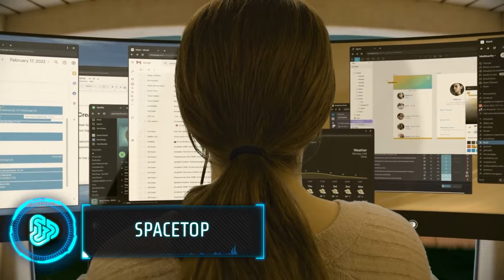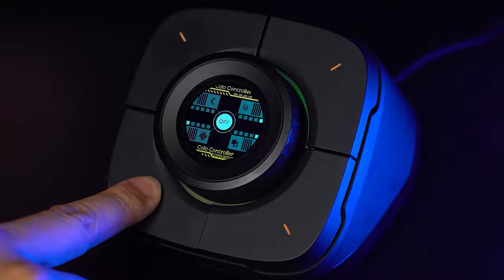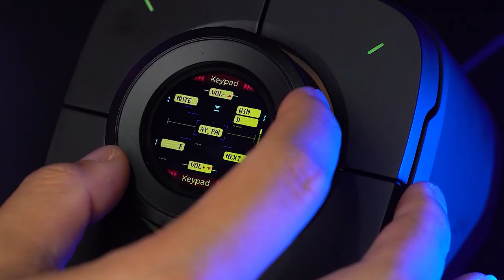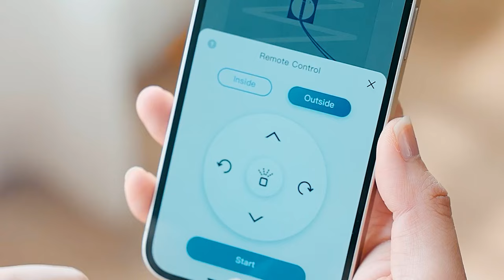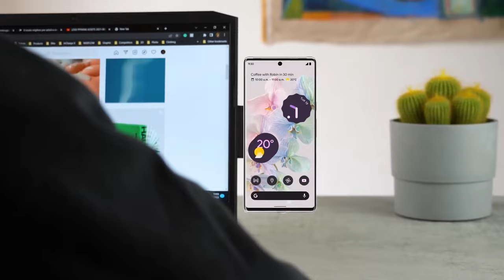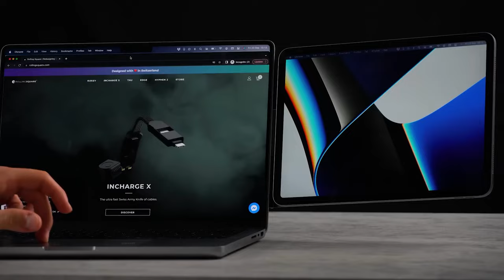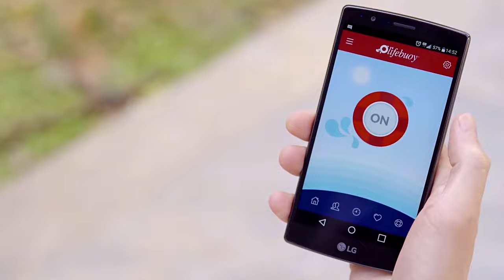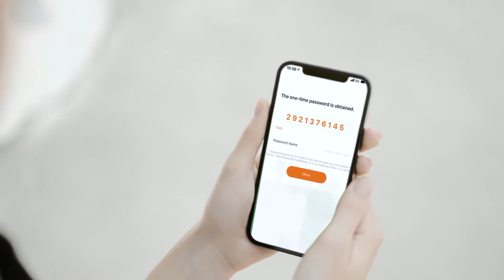AMAZING GADGETS ACTUALLY WORTH BUYING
00:15 - MAGNUS MKII

1:00 - GuitarBar

1:52 - Spacetop

2:42 - Cololight Play

3:39 - WINBOT W1 PRO

4:27 - Fanttik E1 Pro

5:16 - Rolling Square Edge Pro

6:16 - Plantone 2.0

7:15 - Flying Fish I

8:11 - Lifebuoy BCone

9:02 - Vabroom 2-in-1

9:55 - Lockin Smart Lock Box L1

Welcome to our tech gadgets channel, your ultimate destination for amazing inventions, cool gadgets, and cutting-edge technology. Join us as we explore the world of tech, bringing you the latest gear and must-have tools. From top 10 lists to in-depth reviews, we've got you covered. Stay updated on the hottest trends and discover the coolest gadgets that will enhance your daily life. Our curated collection of innovative tech marvels will leave you in awe. Let us be your guide through the mesmerizing realm of inventions and gadgets. Elevate your life with the coolest tech. Welcome to our tech gadgets channel, where the future unfolds.